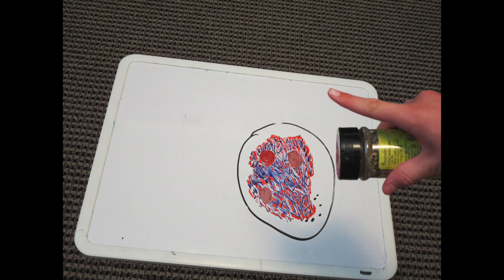Pizza Stop Motion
White Board Pizza video I took Hope you enjoy